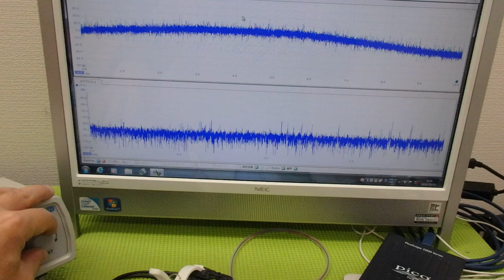メガヘルツの超音波発振制御技術 ultrasonic-labo